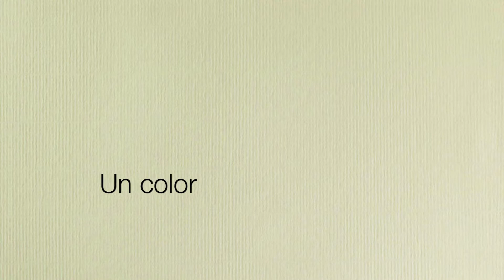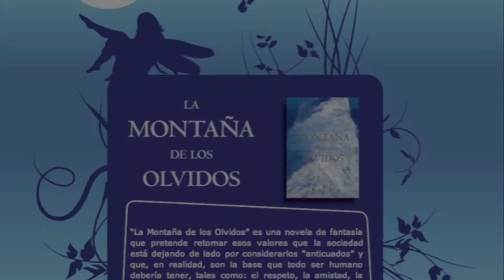Karen Díaz (Kadia Editions)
Entrevista a Kadia, autora de la novela de fantasía " La Montaña de los Olvidos"